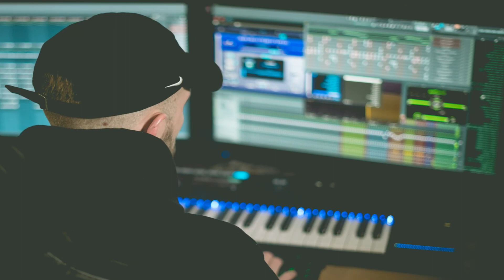Traviči z GRU -speciál k 500 odběratelům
Akce GRU, likvidace teroristů